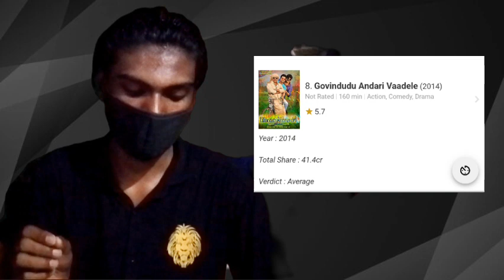gav movie V's RRR movie camper| Ram Charan NTR